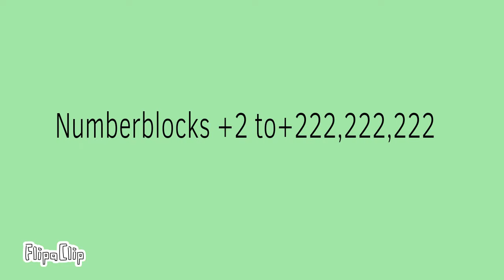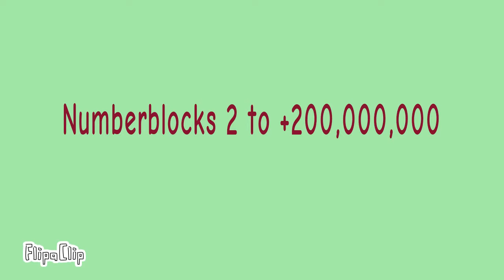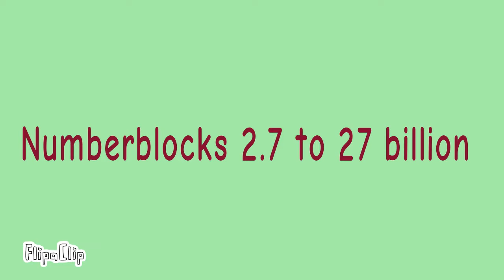Numberblocks 2 +2 -2, 2.1, 2.2 2.3 2.5 2.6 2.7 2.8 and 2.9 in one video